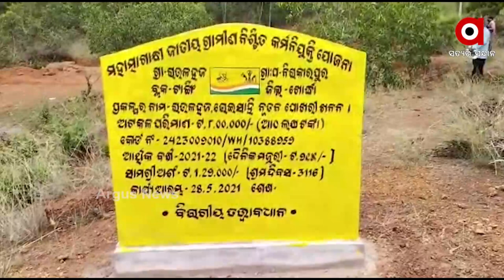Loot Under MGNREGA Scheme: ଉପରେ ମନରେଗା କାମ ଭିତରେ କିନ୍ତୁ ଲୁଟ୍ ହେଉଛି ଲଘୁ ଖଣିଜ ସାମଗ୍ରୀ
ପ୍ରଶାସନ ଓ ମାଫିଆଙ୍କ ସଲାସୁତୁରା ମଧ୍ୟରେ ଅତି ଚତୁରତାର ସହ ଲୁଟ୍ ହେଉଛି ରାଜକୋଷ. ଆଗରେ ଲାଗିଛି ନରେଗା କାମର ବୋର୍ଡ. ହେଲେ ଭିତରେ କିନ୍ତୁ ଲୁଟ ହେଉଛି ଲକ୍ଷଲକ୍ଷ ଟଙ୍କାର ମାଙ୍କଡା ପଥର